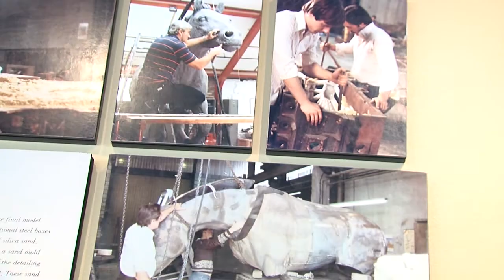Robert Glen, Sculptor for the Mustangs of Las Colinas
Robert Glen was born in Kenya in 1940 and his interest in art and natural history formed at an early age. Glen’s public commissions include one of Texas’ proudest monuments and one of the largest equestrian sculptures in the world, the Mustangs of Las Colinas in Irving, Texas.